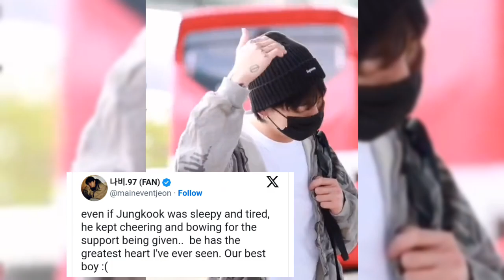BTS’s Jungkook Gains Attention For His Behavior At Incheon Airport Despite Being Tired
BTS’s Jungkook Gains Attention For His Behavior At Incheon Airport Despite Being Tired Even with a hectic schedule, he always showcases his true personality!